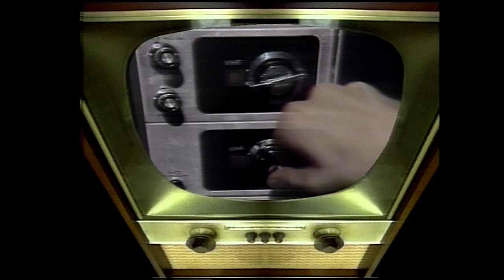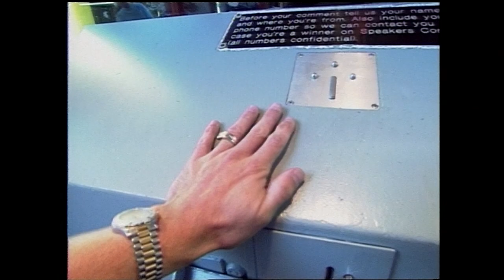Citytv turns 50: From Electric Circus to Fashion Television, the shows that shaped a TV revolution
Citytv turns 50 on Wednesday. We're looking back at some of the personalities and content that made the station so iconic and groundbreaking.